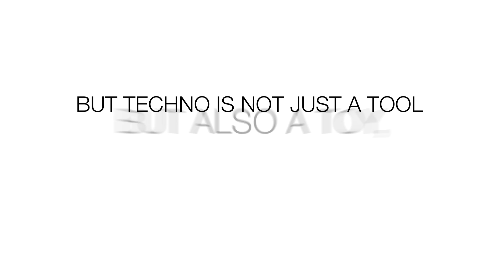Benjamin Brunn: Colour Tracks (Ad)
The limited edition of Colour Tracks on 4x12" records are as much a navigation system as a tool: using the colour key, DJs can decide which form of techno they want to choose. The Colour Tracks strike eyes and ears equally and cover the full range of electronic music in 19 tracks. By overcoming a major technical challenge it was for the first time possible to precisely tailor the design of a vinyl record to the music it contains. Each track is composed by Brunn and each style is visualized through the allocation of a colour. Every colour stands for one electronic genre and every track is precisely as long as the strip of colour is wide. Included in the booklet is the 13-piece colour chart and information about each track (genre, tempo, how it was made etc.) as well as an interview with the artist.